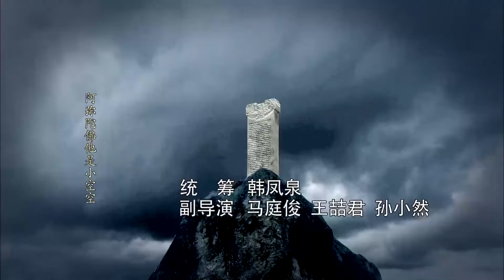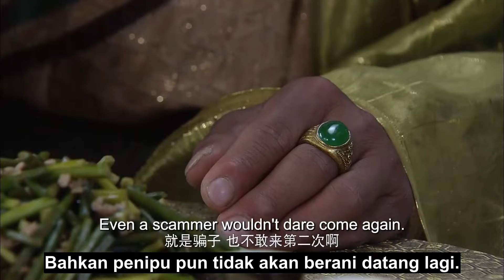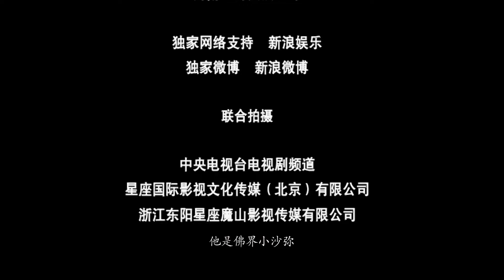【INDO SUB】EP 08丨Pria Kuil Shaolin丨大法王寺之聪明小空空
✨Sinopsis✨
Novel Yan Yan secara ajaib diubah oleh sebuah perusahaan game, dan karakter favoritnya dalam buku tersebut, Luo Li, diubah menjadi umpan meriam. Saat mencoba game tersebut, ketidakpuasannya memanggil Xiao Ba, sistem dunia game, dan dia ditarik ke dalam game dan menjadi Yan Zhiyan. Sistem menetapkan bahwa hanya dengan mengubah nasib Luo Li dan menjadikannya protagonis pria, dia dapat meninggalkan permainan...

✨Pemeran✨
Zhou Zixin, Ma Sihan